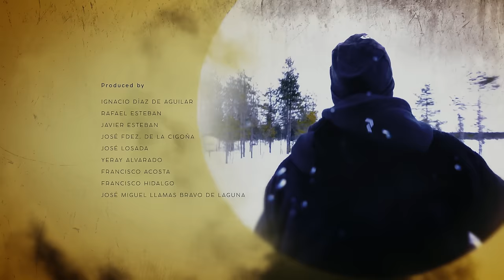Documentaries 4K: Jungle Diversity | Earth Planet animals in the wild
Earth is covered with forests and jungles. These terrestrial ecosystems are home to the greatest diversity of living things. This chapter shows the diversity of these environments and how the wildlife there adapts to living in them.

3:00 - Praying Mantis deadly attack
4:10 - Madagascar Chameleon attacks Praying Mantis
4:42 - amazing animals camouflages
7:18 - Wild north forest ecosystem
10:10 - Eternal swamps of Florida, Ciman Alligators
11:40 - Woodpeckers
12:15 - The Canary Island Laurel Forest - rats, pigeons, fruits, buzzards
14:45 - The island of Madagascar - lemurs, Indris
16:40 - California emblematic wild places, Colossal Wapiti
18:48 - The tallest species of trees on the Planet
21:09 - Animals in danger of Exctinction - Black Rhino, White Rhino
23:47 - deforestation of our Planet - Orangutans Family, Proboscis Monkeys
Welcome to the captivating world of @EARTHPLANET  Explore prehistoric landscapes teeming with dinosaurs and mammoths, unraveling the mysteries of Earth's distant past. Delve into the fascinating realm of human evolution with our meticulously crafted documentaries. Gain profound insights into the journey of humanity, from ancient civilizations to the present day. Join us on an educational and entertaining odyssey, where every video is a window into Earth's rich history.

@EARTHPLANET  channel provides a great collection of educational programs and films that will bring you closer to the world. We teach history, we remind you of the most important events that have changed our reality, and we show you the incredible power of Nature.